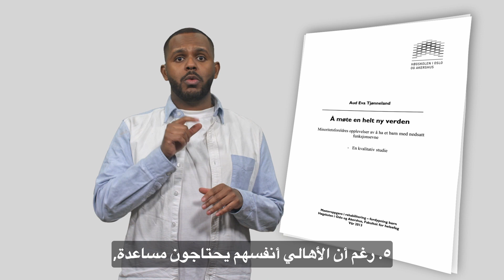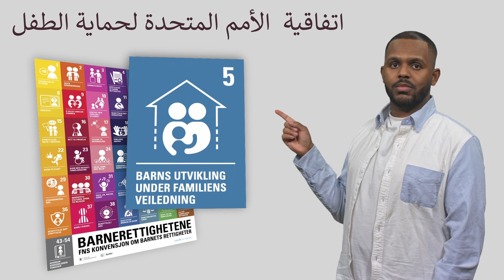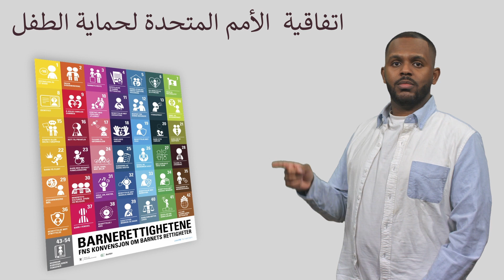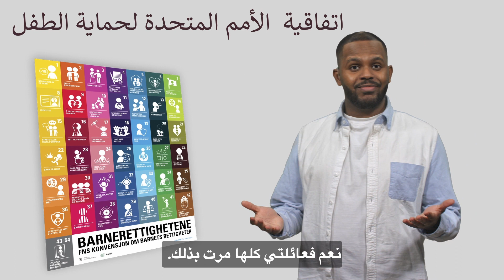Flere språk, flere muligheter - arabisk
(Tekst på arabisk kommer)

Hvilke ressurser finnes for foreldre som får hørselshemmede eller døve barn? Og hvilke tilbud finnes for barna selv? I denne episoden forteller Mahammed Yusuf Hassan om hvor man kan finne gode ressurser og tilbud, og hva døve og hørselshemmede barn selv har rett på. I tillegg ser vi litt fra serien "Tegnspråkfolk".

Dette andre sesong av en informasjonsserie for foreldre til hørselshemmede barn. Episode 2 av 2.

Produsert i 2021 av Supervisuell i samarbeid med Norges Døveforbund, NTS Kompetanse og Tegn.TV, med støtte fra Stiftelsen Dam.